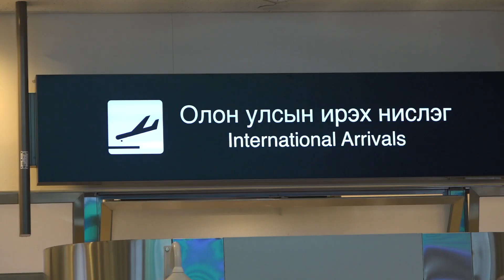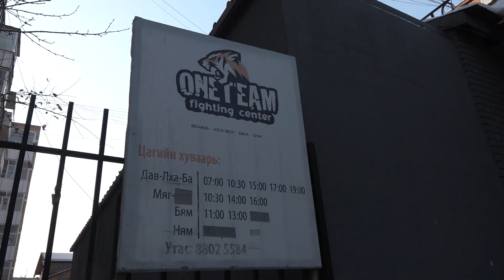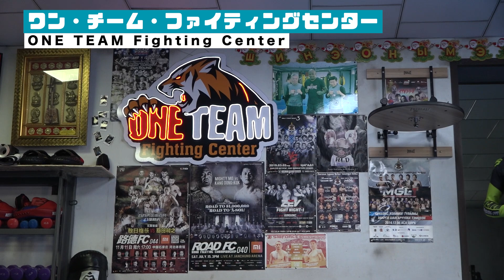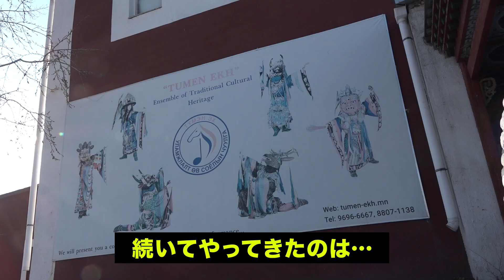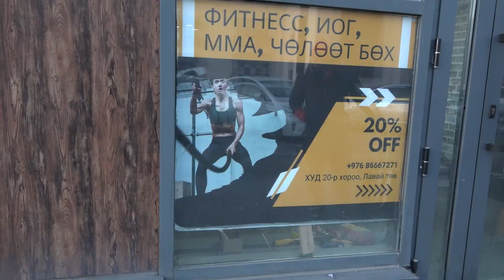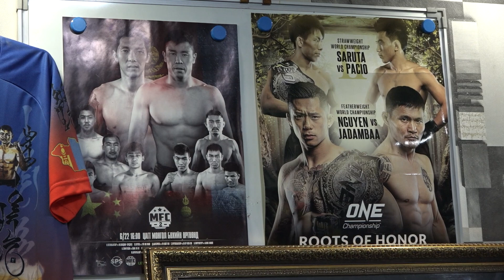Accross the Gladiator021#02『蒙古襲来!! モンゴルMMAを知る─前編─』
3月26日（日）、大阪府豊中市176BOXで開催されるGLADIATOR021にモンゴルから2人のファイターが初来日を果たす。岩塩と馬のアキレス腱で強くなるという逸話を持つチンギス・ハンの末裔たちの発掘に、ハセケンが現地を訪れた。

その他貴重な映像が盛り沢山の「ザ・ワンTV」を是非ご覧ください！
THE 1 TV（ザ・ワンTV）